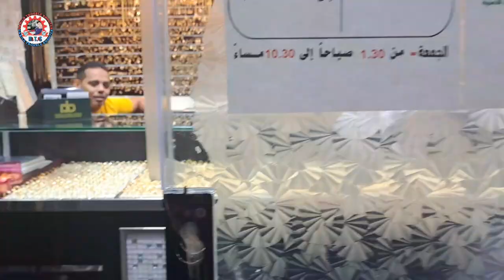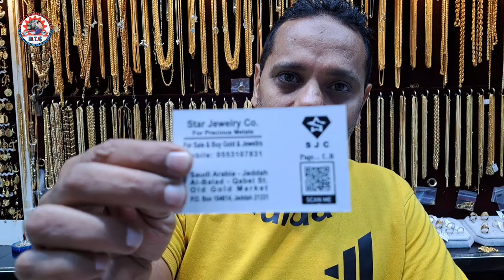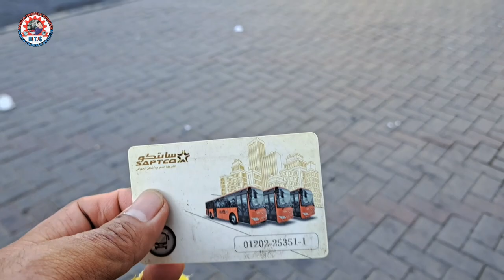Bilihan ng Gold sa jeddah | Star jewelry jeddah